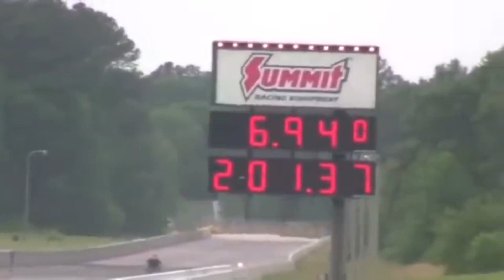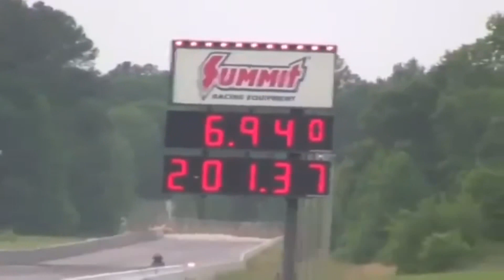World’s Most Powerful ELECTRIC MOTORCYCLE...That Elon Musk would NEVER make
Tesla’s Elon Musk says he’s not building an electric motorcycle and he certainly would not want to build the world record, ultra powerful electric drag bikes we see in this video. We witness Larry “Spiderman” McBride’s 6.94 at 201 mph on the Orange County Choppers / Lawless electric bike in 2012 followed by Hans Henrick Thomsen’s record blast of 6.86 more than eight years later. We also see Steve Huff’s 200 mph electric dragster and Angelle Sampey on the Harley Livewire. Let us know what you think about electric vehicles.

To take advantage of some amazing discounts at Brock's Performance,